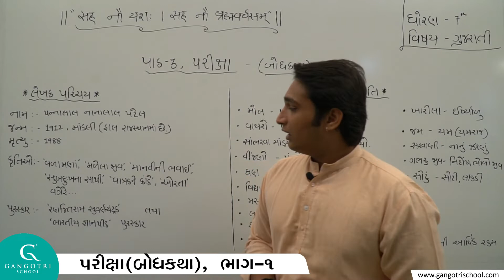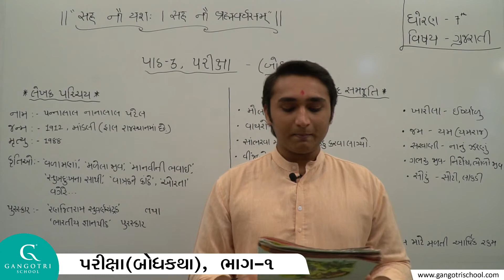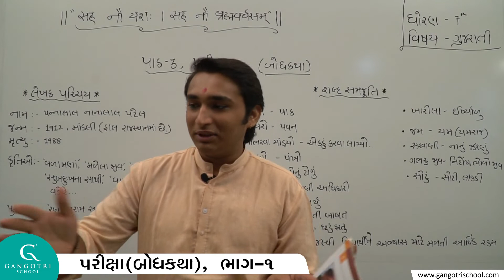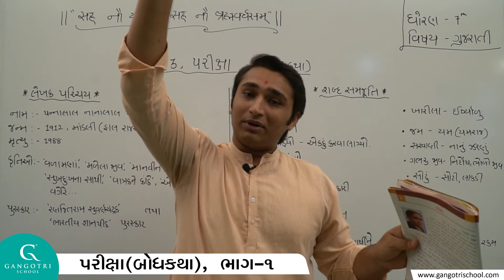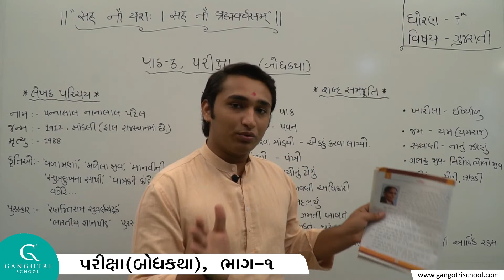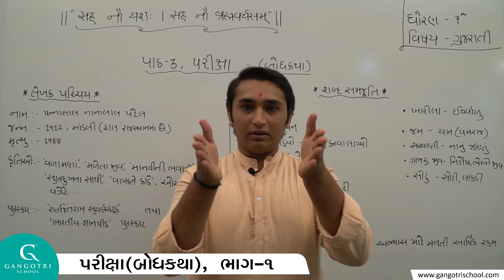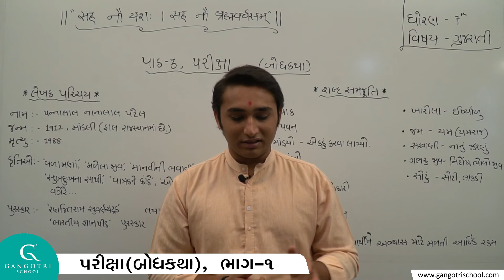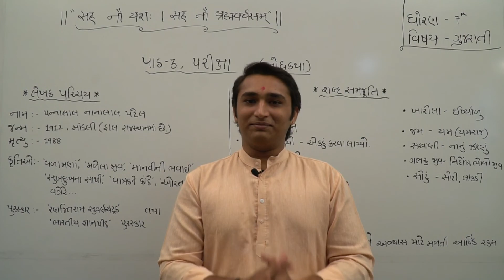Std - 7 । Gujarati । Chapter - 3 । પરીક્ષા । ભાગ - 1